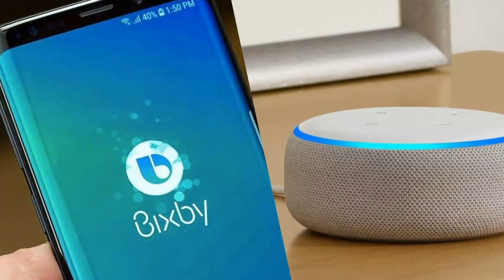Conheça A TV SAMSUNG 4K 50 Pol. É PERFEITA PRA VOCÊ - DESCUBRA....